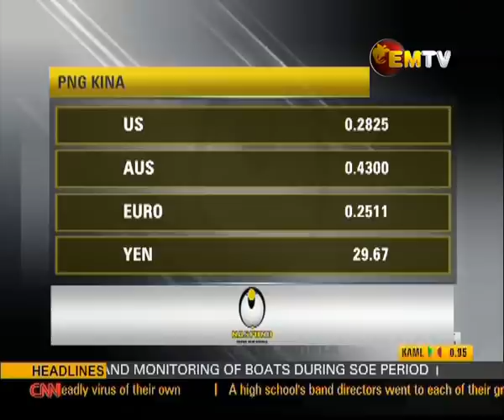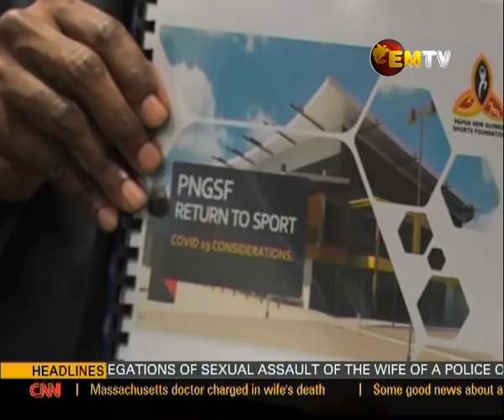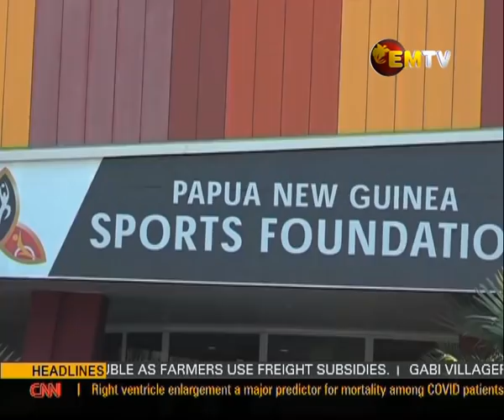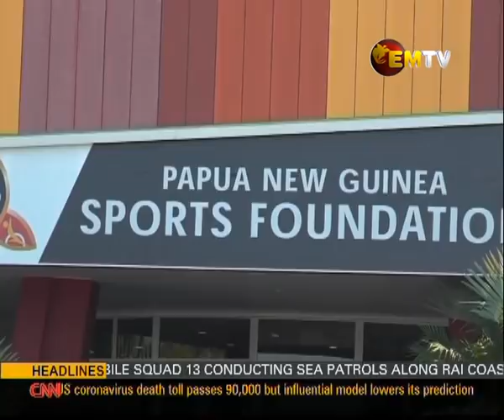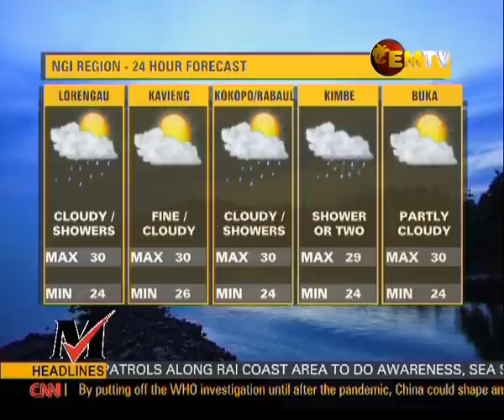National EMTV News, Tuesday 20th May, 2020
Headlines |
SUPPORT INVESTIGATION -
Gabi villagers provide witness statements;

COVID STIGMA -
Joanne Schulz battles stigma after COVID-19; and

FOOD VOLUME INCREASE -
Freight subsidy program expected to double.